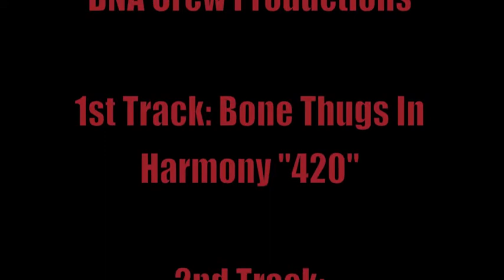Fun In Da Sun With Tuna One.m4v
Just chilling in Highland Park CA rocking trying new things! enjoy!